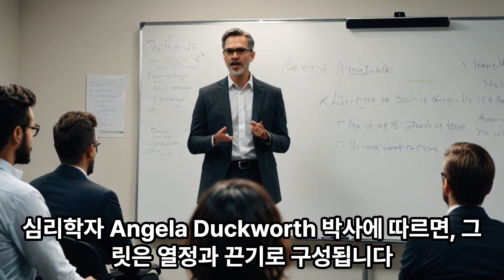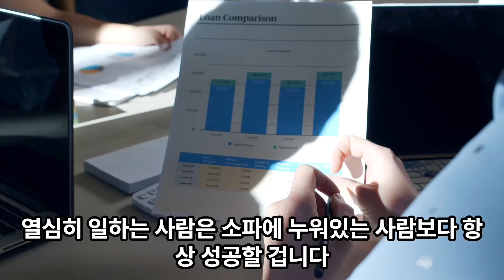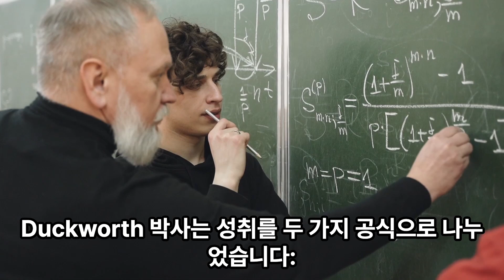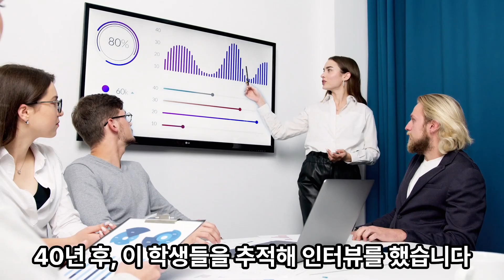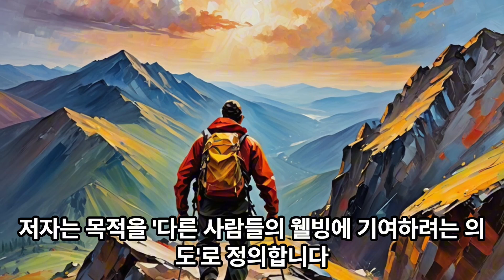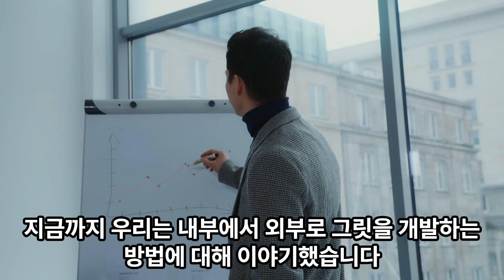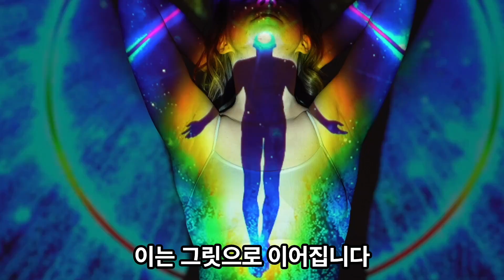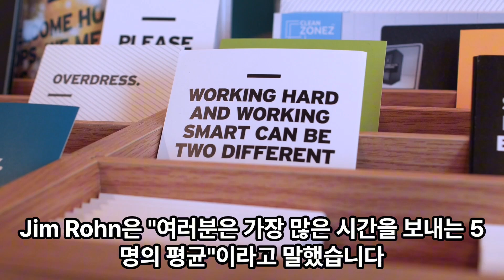그릿! 실패, 역경, 슬럼프를 이겨낸 사람들만이 가진 성공의 비밀!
책보러가기("이 포스팅은 쿠팡 파트너스 활동의 일환으로, 이에 따른 일정액의 수수료를 제공받습니다.")
그릿